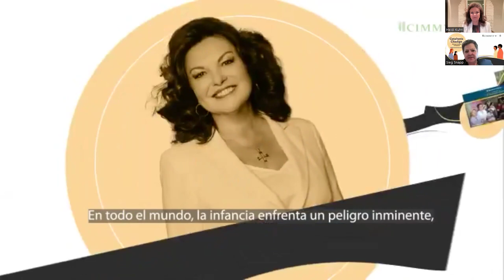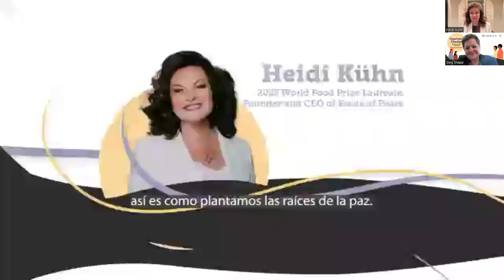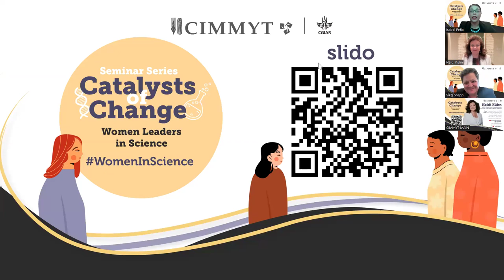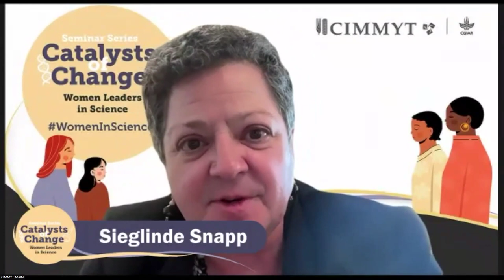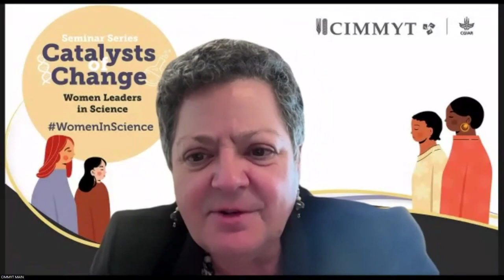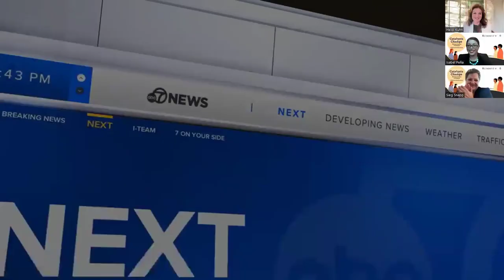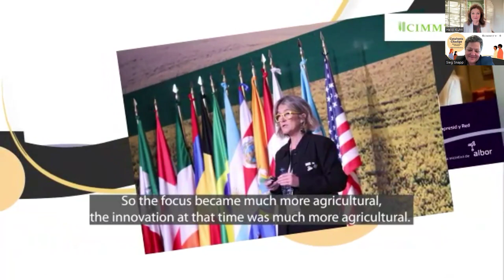French translation: Catalysts of Change: Women Leaders in Science – Heidi Kühn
This is our latest episode from the series Catalysts of Change, from Tuesday March 14th, 2024.
Presenting Heidi Kühn.

Heidi Kühn, Founder and CEO of Roots of Peace, has dedicated her life to transforming war-torn lands into sustainable agricultural fields, replacing landmines with vineyards and orchards. With a background in political economics and a career in news reporting, her vision has grown globally, impacting over 1 million farmers across eight countries.
Her work, recognized by world leaders and supported by major organizations, has facilitated the removal of over 100,000 landmines, significantly boosting Afghanistan's agricultural exports.